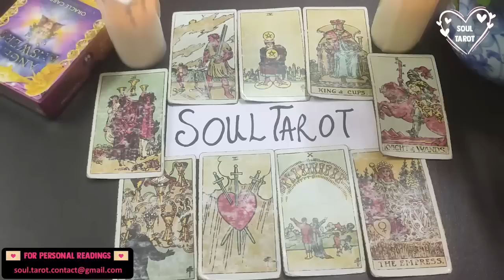TAURUS 😳 IT'S NOT WHAT YOU THINK! 🎂❤️‍🔥 OCTOBER MESSAGES 2022